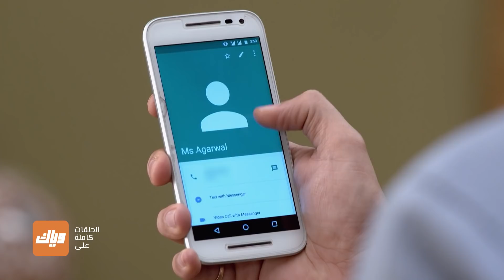العائلة تستعين بجانفي لمساعدة والد آدي - مسلسل قلوب أنانية - الحلقة 26 | وياك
Weyyak هل ستقبل جانفي مساعدة والد آدي بعد اتهامها بالظلم ؟ مسلسل قلوب أنانية مجاناً على وياك